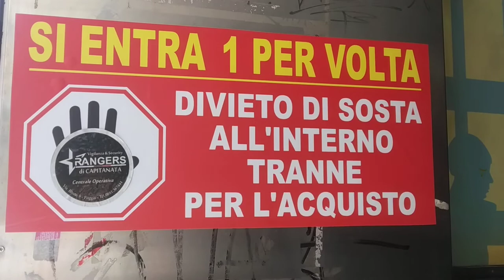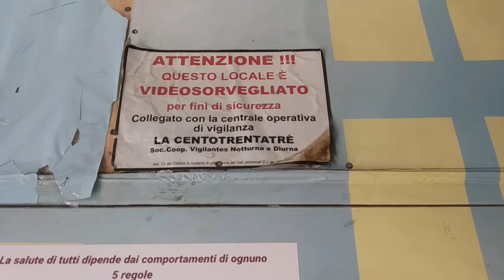vendor machine shop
just passing by